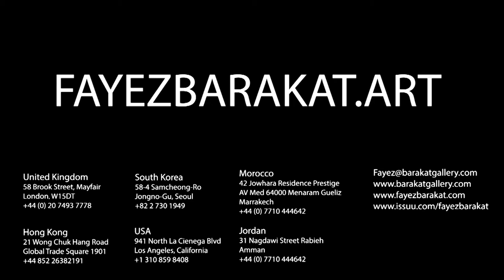Fayez Barakat Paintings - Beyond Infinity - Vol 2